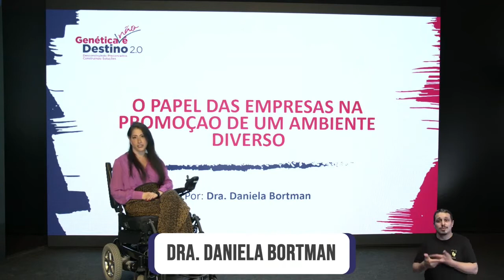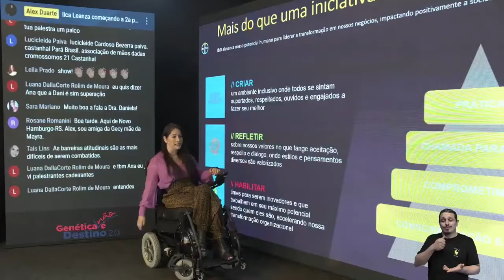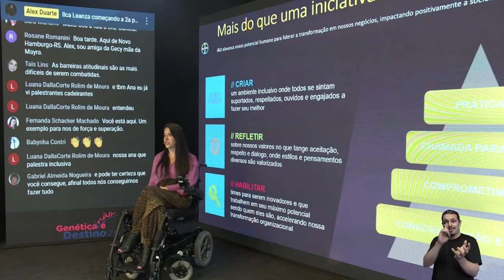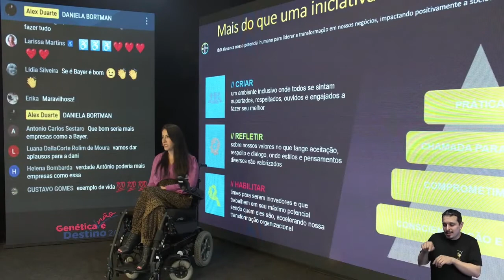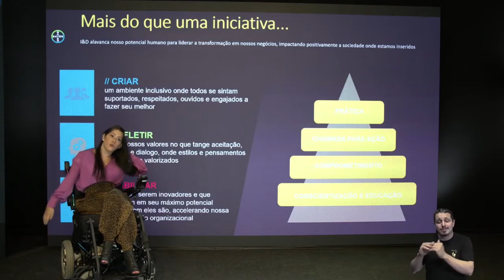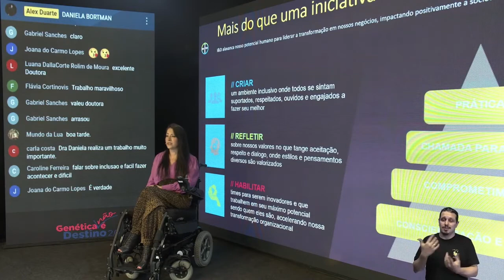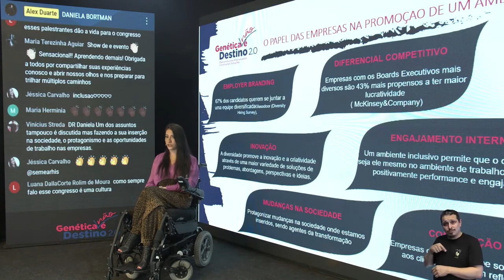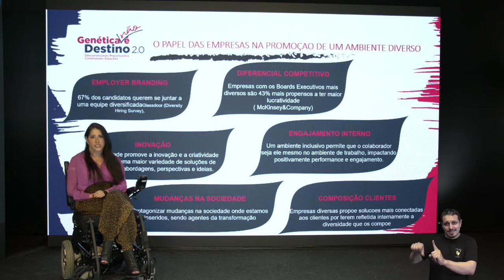Daniela Bortman- Genética não é destino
O papel das empresas na promoção de um ambiente diverso
Daniela Bortman é a primeira mulher tetraplégica a
se formar em Medicina, é especialista em Medicina do
Trabalho (AMB) é Head de Saúde Ocupacional na
Bayer. Já atuou em grandes companhias, de diversos
segmentos. Preside a Comissão Técnica de Inclusão e
Diversidade da Associação Nacional de Medicina do
Trabalho (ANAMT), onde é responsável por tornar a
classe médica e seus parceiros mais inclusiva. Também
é consultora de Inclusão e Diversidade no mercado de
trabalho, palestrante e ainda é co-autora de dois livros
publicados e que hoje são tidos como referências
sobre o tema.